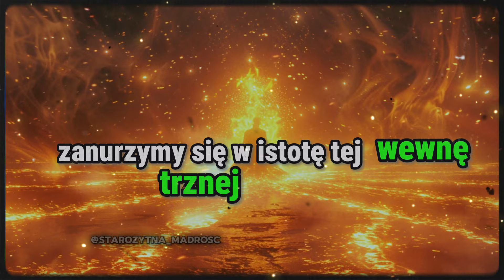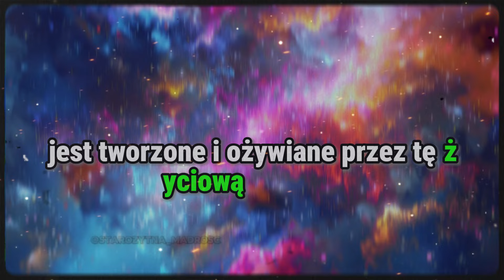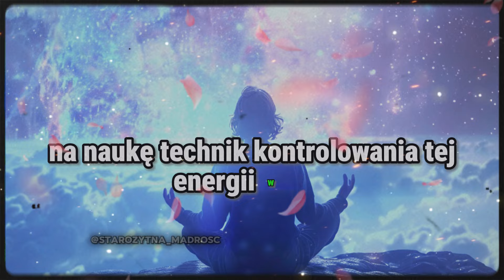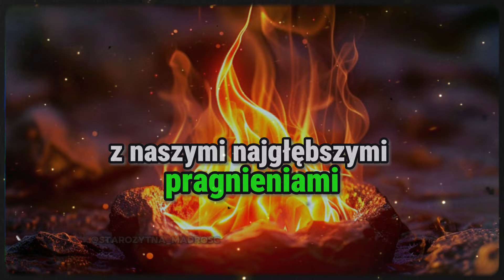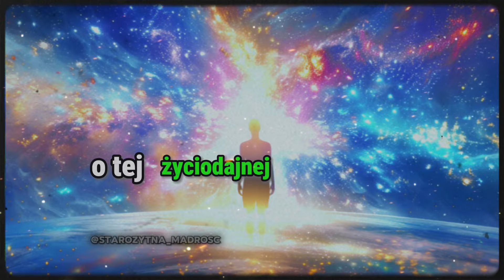MAGIA ENERGII: OSTATECZNY PRZEWODNIK DO AKTYWACJI TWOJEJ TAJNEJ MOCY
🌟✨ "Magiczna Energia: Ostateczny Przewodnik, Jak Aktywować Swoją Tajemną Moc" ✨🌟
🔮 Odkryj swoją wewnętrzną magię! W tym filmie zabierzemy Cię w niesamowitą podróż, która przebudzi Twoją ukrytą energię i pomoże osiągnąć pełnię potencjału. 🌈⚡

🧘‍♂️ Dowiedz się, jak dawne mądrości łączą się z nowoczesną nauką, by pokazać drogę do wewnętrznej siły! 📚🌐
🌿 Praktyczne techniki: od medytacji po pranayamę - wszystko, co musisz wiedzieć, aby uwolnić swoją energię. 🍃💨
📖 Badamy starożytne teksty i nowoczesne odkrycia, zapewniając holistyczne podejście do samorozwoju. 🕉️🔬

👁️‍🗨️ Bądź świadom swojej energii i zacznij tworzyć życie, które zawsze chciałeś. Ta podróż to coś więcej niż magia, to transformacja i odkrycie siebie. 💖🚀

🌍 Dołącz do nas i zmień swój świat na lepsze z "Magiczną Energia: Ostateczny Przewodnik, Jak Aktywować Swoją Tajemną Moc". 🌟🌿

👇 Oglądaj teraz, odblokuj swoje możliwości i zacznij żyć życiem pełnym magii! 🎥✨